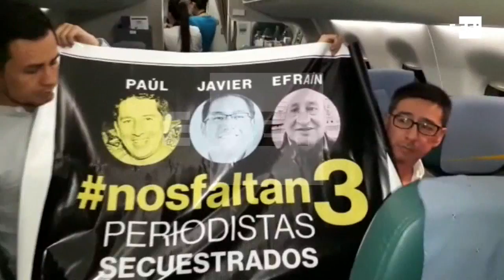Familiares de periodistas secuestrados llegan a Lima sede de Cumbre de las Américas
Quito, 11 abr (EFE).- (Imágenes: Elías Levi) Familiares del equipo periodístico del diario El Comercio de Quito, secuestrado desde hace dieciséis días en la frontera de Ecuador y Colombia, viajarán hoy a Lima para tratar de intervenir en el marco de la Cumbre de la Américas que tendrá lugar entre el viernes y sábado próximos.